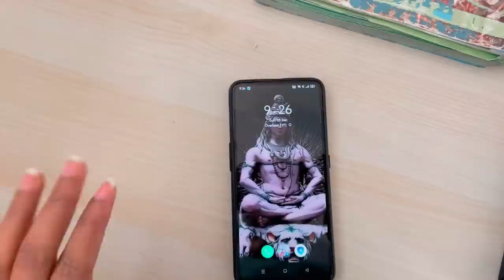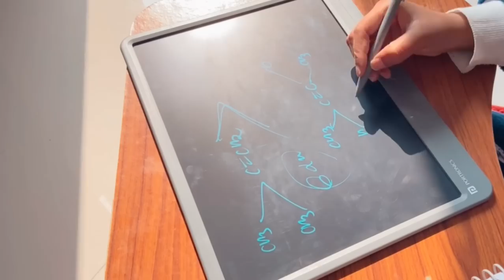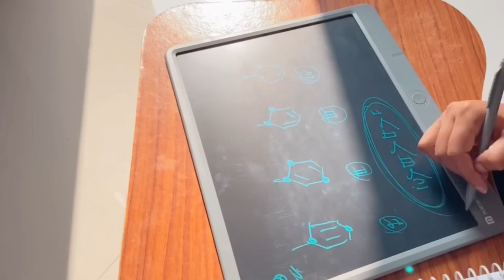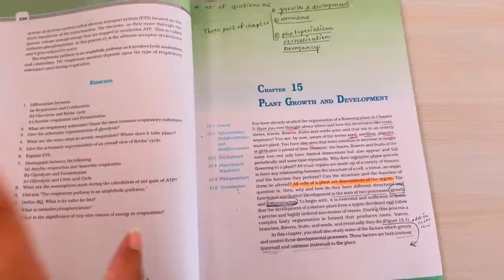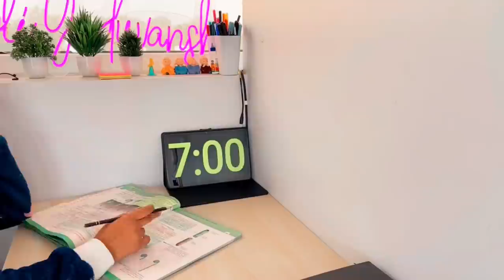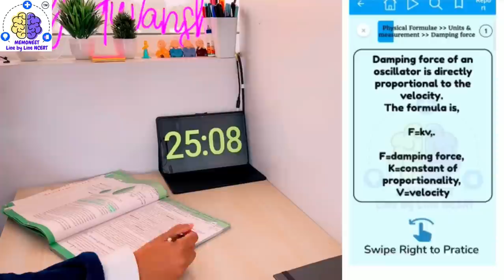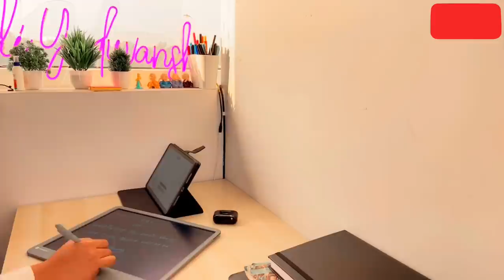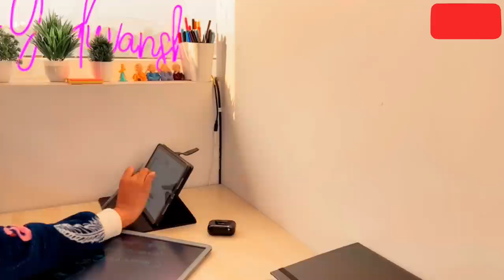HOW DID I SCORE 345+ IN BIOLOGY IN NEET 2022⁉️| Tips and Resources for Neet Aspirants#neet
HOW DID I SCORE 345+ IN BIOLOGY IN NEET 2022⁉️| Tips and Resources for Neet Aspirants

Get 300 off by using code- ROLI300
Memoneet app link for Android users 👇